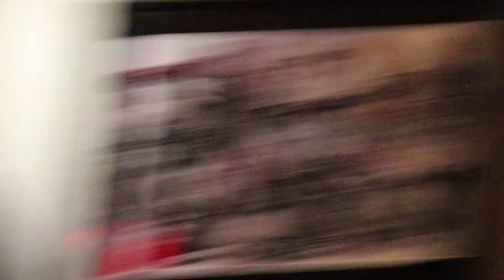LAN NHL EASHL [VLOG #3]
FAQ about myself and the Podcast I Co-host
➥Well, first off our names are Noah Knerr and Marc Cardillo.

We decided to create a little video podcast to talk about our passion, hockey. We both love the idea of creating videos and using our imagination to create something special. For about five years now, we have discussed doing a sports talk show of some sort. We never had the equipment or anything to do it though.

From that time to now, we started to buy some webcams, microphones, headsets, etc. towards not only the podcast but to use in our everyday lives as well.

Once we picked everything up, we knew it was time to get started. We are both currently enrolled in college and decided it was finally time to create our podcast/ talk show. We designed all of the graphics, come up with topics of discussion to talk about and leave it open to YOU to help us further our thoughts and discussions.

We both hope you enjoy what we put together!

History of TC
➥Five years ago we discussed creating a video podcast of some sort.

We started out with a small one we called "NHL Talks." Our friend made us a little jingle type of song for the intro which was really nice.

Although, we were not too prepared and did not really have the equipment to be able to pull off doing a consistent hockey podcast.

The times have changed and we know are able to do it. We both really enjoy to talk hockey and hope you enjoy listening and interacting with us!

Chat Rules
➥No racist comments
No harassing an individual
No "sexting" in the chat
Do not post personal information of another individual
Spam as much as you want
Have fun and keep the chat exciting!